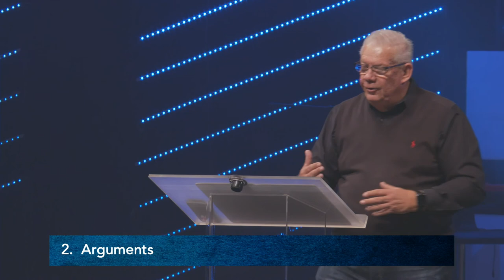How to Handle Discouragement | Pastor Ron McManus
To support this ministry and help us continue to spread the Gospel around the world,